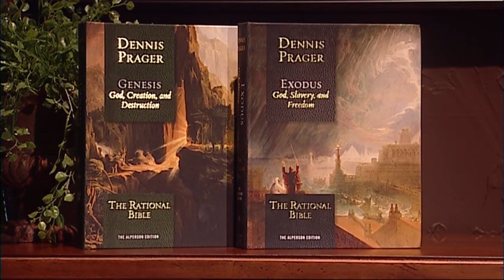Dennis Prager: Protecting Liberty (LIFE Today)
The star of "No Safe Spaces" exposes the threats to liberty. Original air date October 29, 2019.